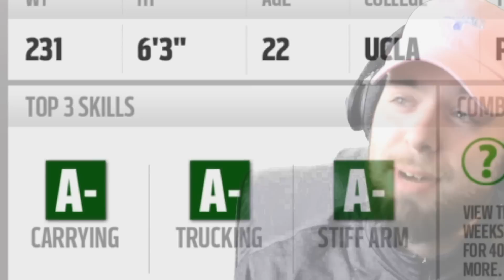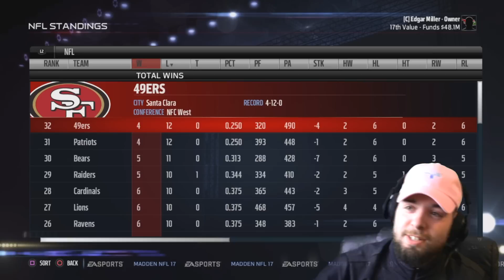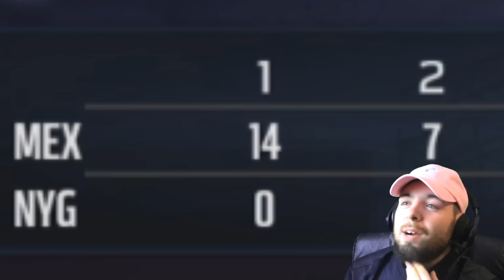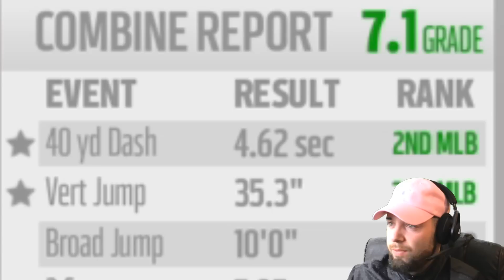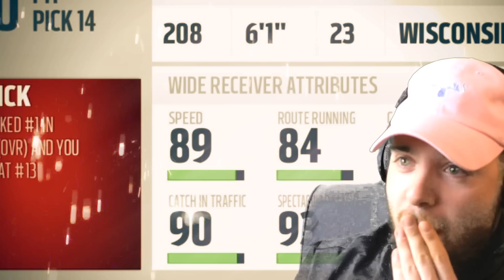DRAFTING THE RUNNING BACK OF MY DREAMS!!! | Madden 17 Sub Collab Relocation Franchise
MERCH!!

Much Love.